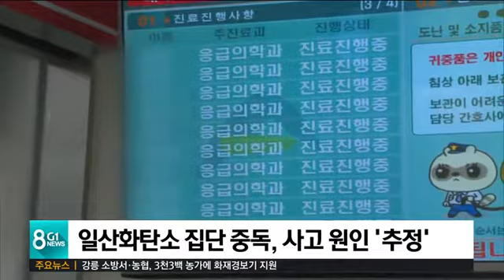'일산화탄소 중독' 원인 추정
이번 고교생들의 사고는 영업을 시작한지 넉달여 밖에 되지 않은 펜션 내부에서 발생했는데요,

 경찰은 보일러 배기가스의 연통이 일부 잘못 연결 돼, 가스가 누출된 것으로 보고 수사력을 모으고 있습니다.